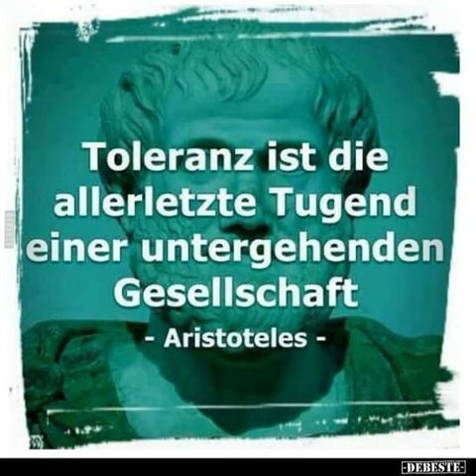NUHR IM ERSTEN